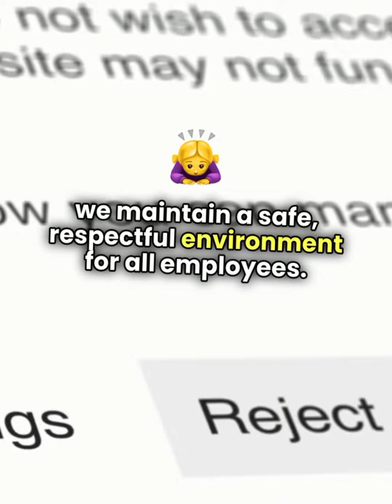Hr Manager job responsibilities in Large Hotel!